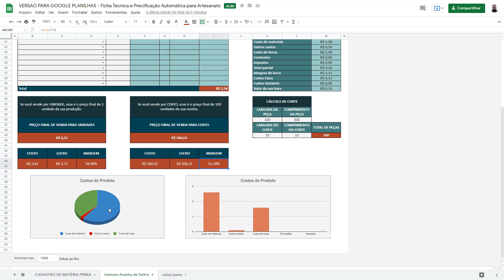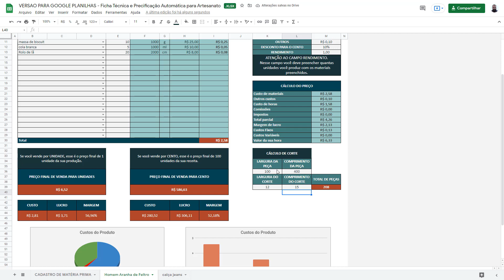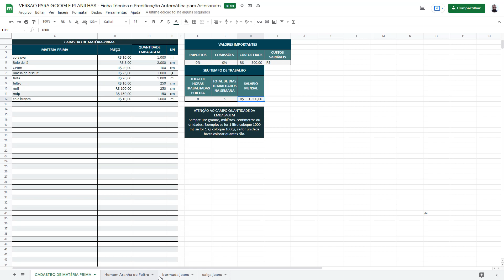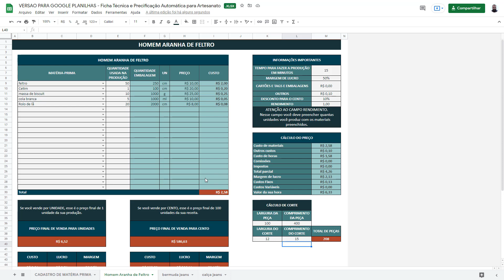Ficha Técnica de Precificação para Artesanato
A melhor Ficha Técnica de Precificação Automática para Artesanato